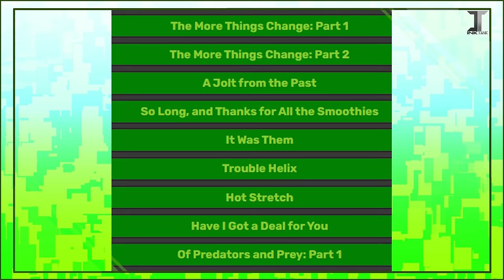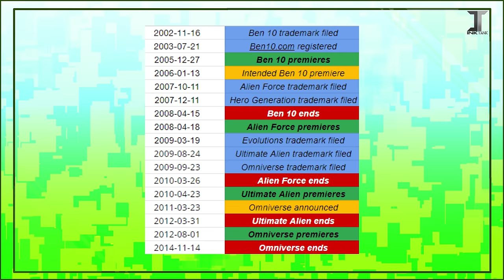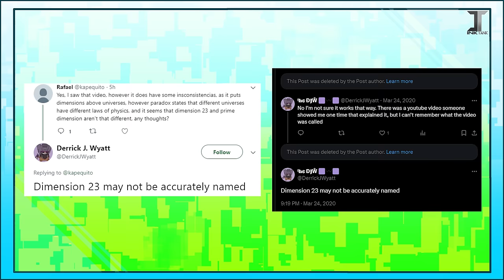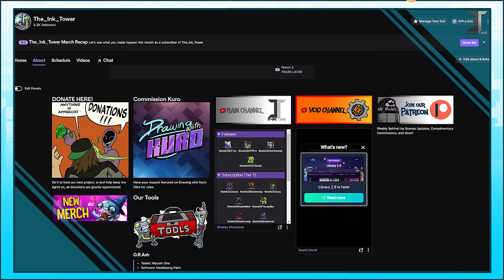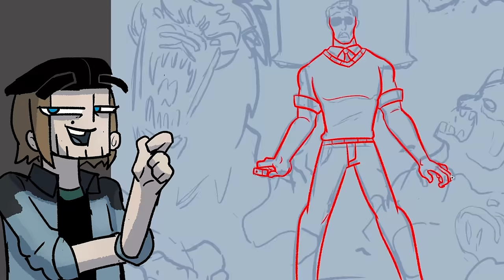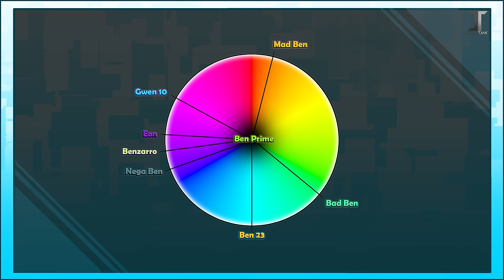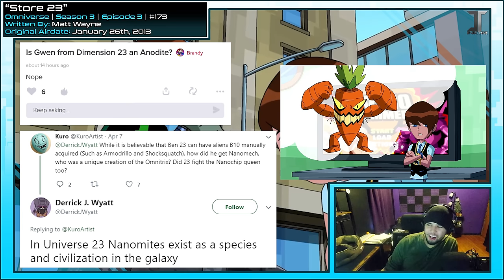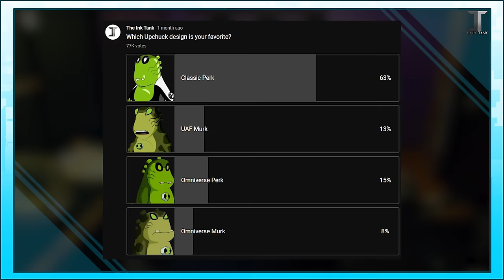The “Omniverse” in Ben 10: Omniverse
Huge shoutout to Storiaverse and their awesome content on their app!

TIMECODES:
0:00 - Introduction
5:46 - Episode Breakdown
44:32 - The Ratings
46:22 - Final Thoughts